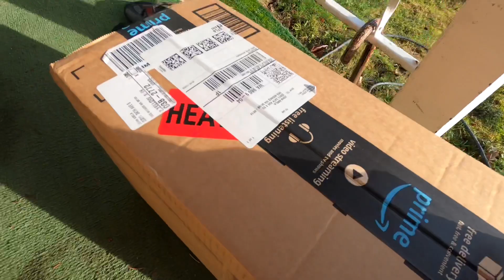Sunny Day Cruise in Seattle 🌤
I went to my friend jaysons house and cruise for his early bday and link up with the friends and chill.